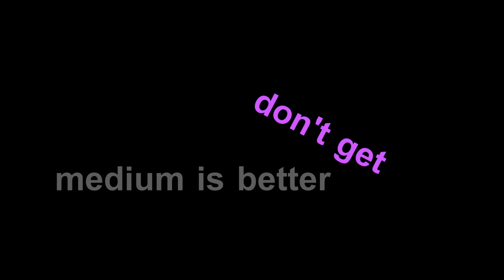Bemular - How to Mail a Letter (Educational Kids Music & Video)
Mailing letters is fun!  I still like mailing letters!

This song is available on the album "Cats and Trains and Astronauts."

Send Bemular a tip for all the hard work and good songs!